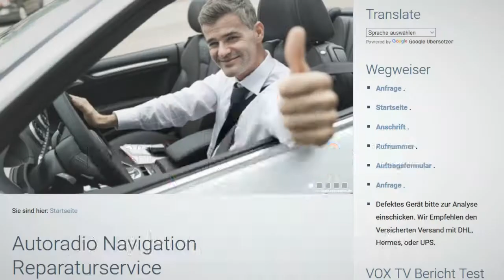Reparaturen von Opel Navigationssystemen und Radios Navi 500 600 800 900 Reparatur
Wir reparieren Ihr defekte Opel Navigationsgerät.
Wir reparieren  CD 300 / CD 400 - CDC 400 - CD 500 NAVI - DVD 800 NAVI - NAVI 600 / NAVI 900 - CD 30 -